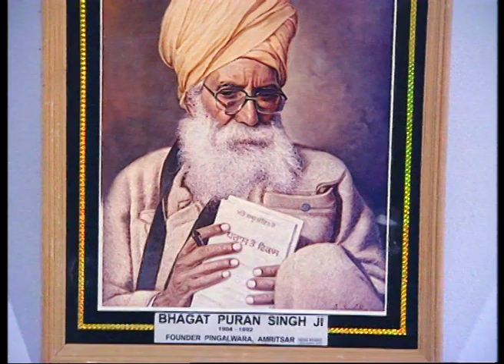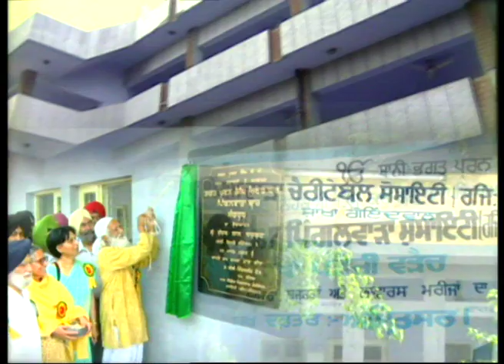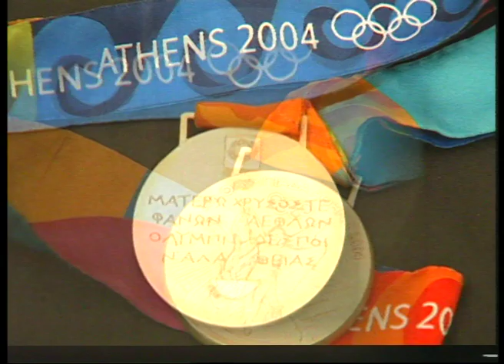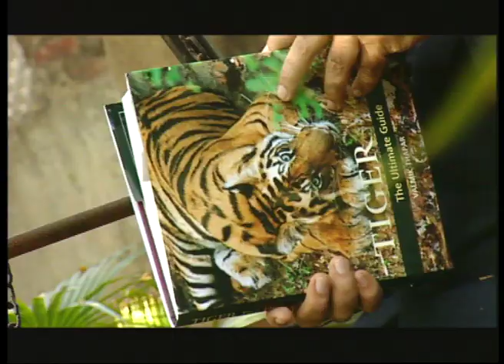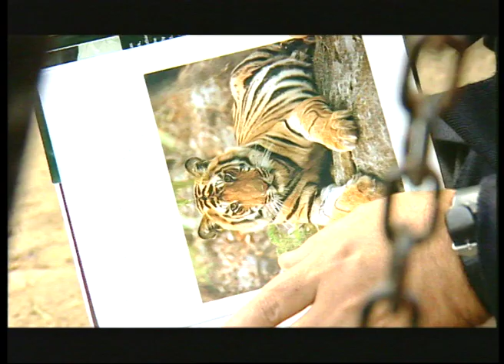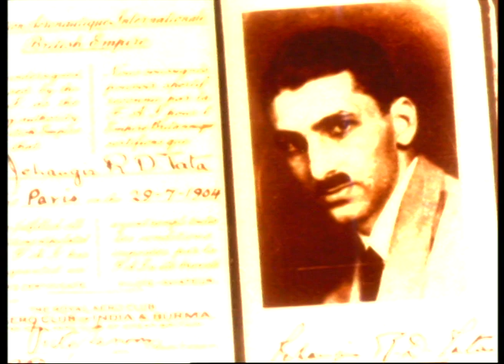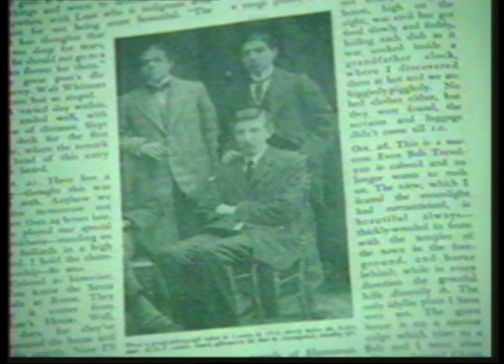Indien: Legenden-Teil 2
Indien: Legenden-Teil 2 'Indian Legends' presents a series of short films on eminent Indians. Each twominute capsule summarises the field and achievement of a personality and locates why they can be rightfully called legends of India. Part 2 presents: photographer Raghu Rai, painter Amrita Sher Gill, actor and film director Guru Dutt, actor Raj Kapoor, sitar maestro Ustad Vilayat Khan, celebrated as saint and crusader for the physically challanged Bhagat Puran Singh, sportsperson and ace shooter Rajyavardhan S. Rathore, conservationalist Valmik Thapar, industrialist J. R. D. Tata, author Mulk Raj Anand, scientist and father of India's space programme Vikram A. Sarabhai, and sportsperson and cricketer Kapil Dev.